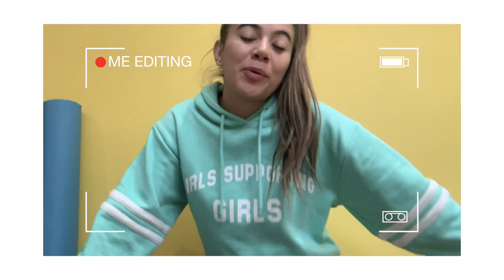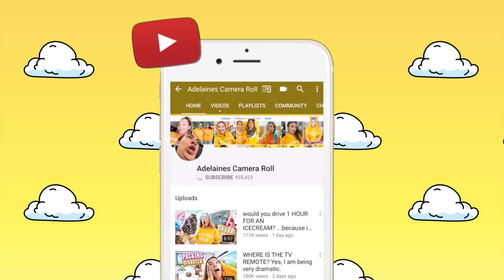OUTFIT IDEAS FOR COLLEGE! I miss old youtube. Outfits for back to school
6-295 Queen Street East, Suite #326

I respond to my twitter and comments very frequently!)